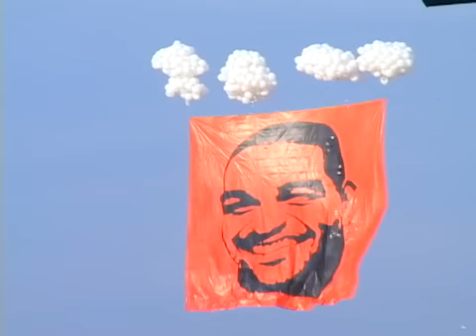Urubuzada - Coreografia para estréia do Adriano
Re-estréia do Adriano no Flamengo